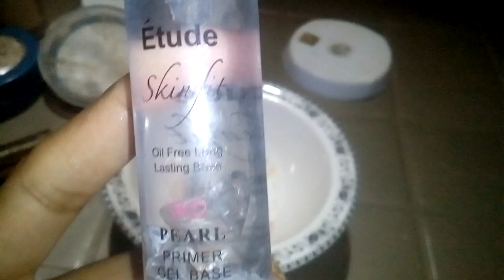Customise parlour secret base banane ka tarika- Kashish Foundation bridal base use review Urdu Hindi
Customise parlour secret base banane ka tarika- Kashish Foundation bridal base userview Urdu Hindi

Mac pancake every number

 pancake 25 number
Apni skin tone Foundation
Primer oil free primer best primer skin tone
Nivea Soft Best moisturizer
Dry skin use Best moisturizer
Oily skin wale oil-free primer
Pahle skin ko ready karna hai uske bad yah Foundation base use karni hai Fir best work hoga

100% work bridal base Foundation base long-lasting base waterproof base